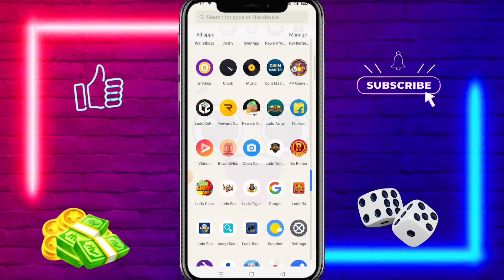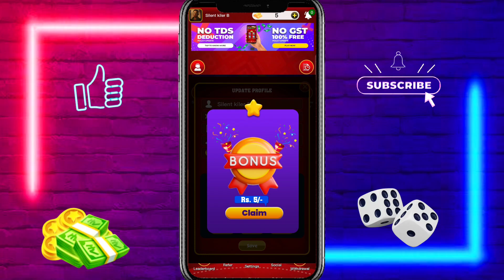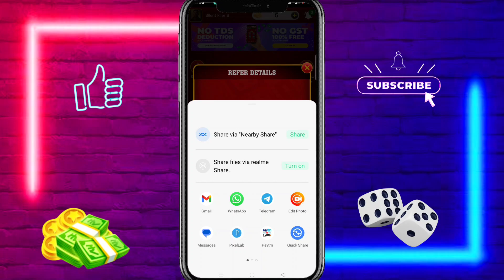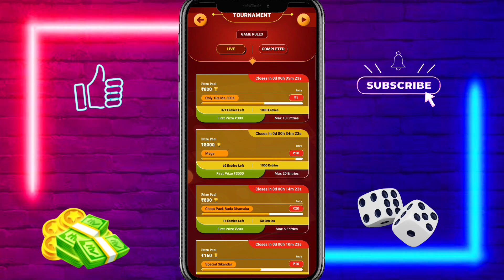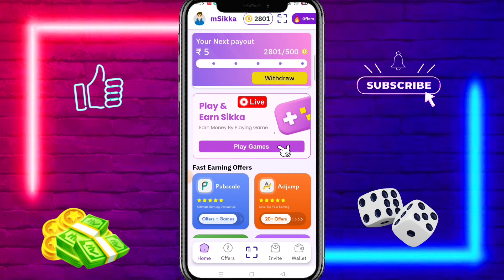New Ludo Earning App Without Investment | New Ludo Earning App Today | Best Ludo Earning App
Video Ko Pahle Full Watch Karo Uske Bad App Ko Download karna☝️

🔥 Related Topic-

1. new Ludo Earning App
2. new best Ludo Earning App
3. new Ludo game Earning App
4. new best game Earning App
5. new Ludo Earning App 2023
6. new Ludo Earning App Today
7. online paise kaise kamaye
8. Ludo App sa Paisa kaise kamaye
9. Game khel kar paise kaise kamaye
10. Ludo  se paise kaise kamaye